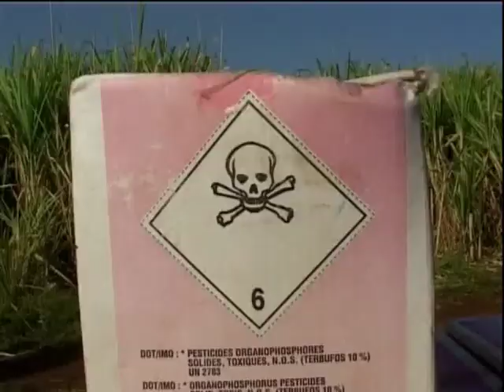Spot Semaine de l'Initiative Pauvreté Environnement au Burkina Faso